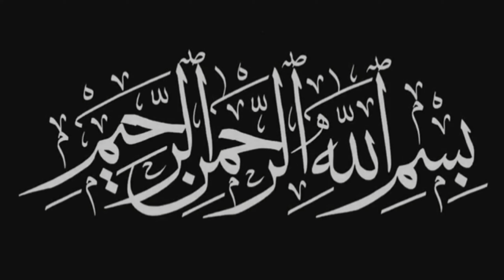የረሱል {ﷺ}💚ሚስቶች ታሪክ ታሪክ ክፍል ሶስት (4)